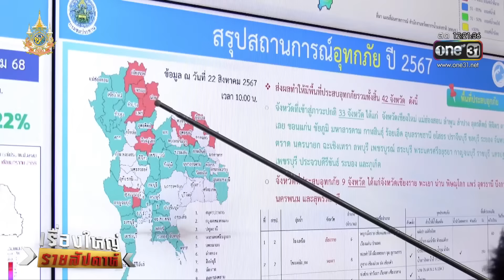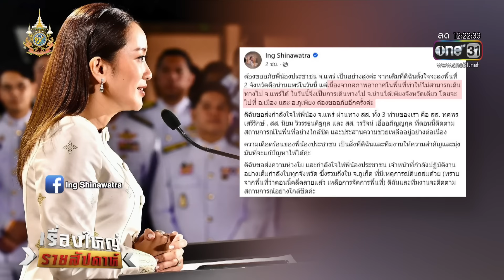เตือน 5 อำเภอสุโขทัย ริมน้ำยม ขนของขึ้นที่สูง | เรื่องใหญ่รายสัปดาห์ | สำนักข่าววันนิวส์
ผู้ว่าราชการจังหวัดสุโขทัย ได้แจ้งเตือนให้ ชาวบ้านทั้ง 2 ฝั่งแม่น้ำยม ใน 5 อำเภอ เฝ้าระวังสถานการณ์น้ำ